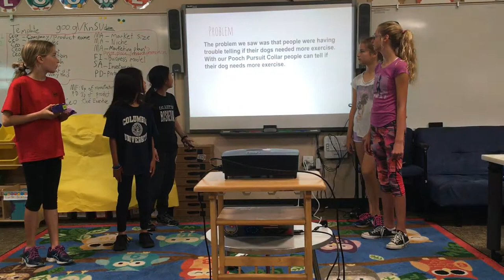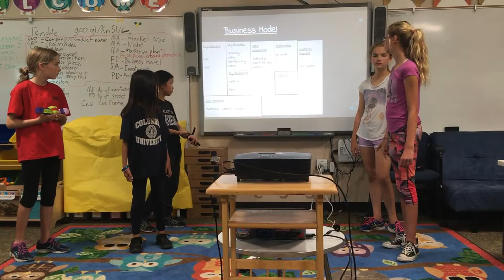Business Wk4 July 6 Team 2, Belmont( Business Fox Elm. Pooch Pursuit) - Startup Wonder